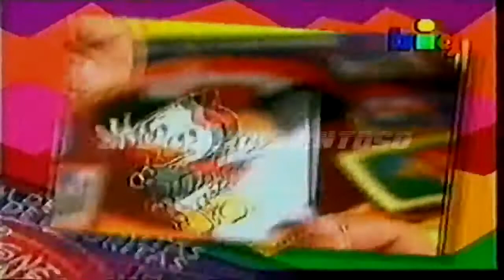Tanda Comercial The Big Channel Feed Argentina (1994)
Créditos: Gabriel Ochentoso

Intermedio comercial del Big Channel en el animé Robotech (adaptación norteamericana de Macross, Southern Crosss y Mospeada), episodio nro.14 "El informe de Gloval".
Material recuperado de VHS, con el doblaje original de la serie de los '80, y su ending también original.
Material propio, datado en 1994.